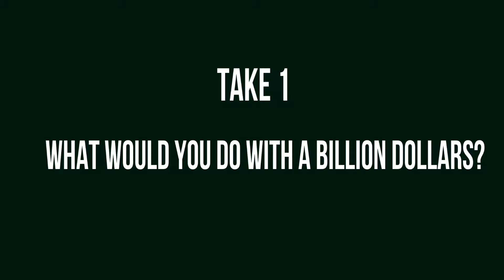Statesmen Take 5 (basketball)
Seniors from Delta State Statesmen and Lady Statesmen basketball stop by for our Take 5 segment.